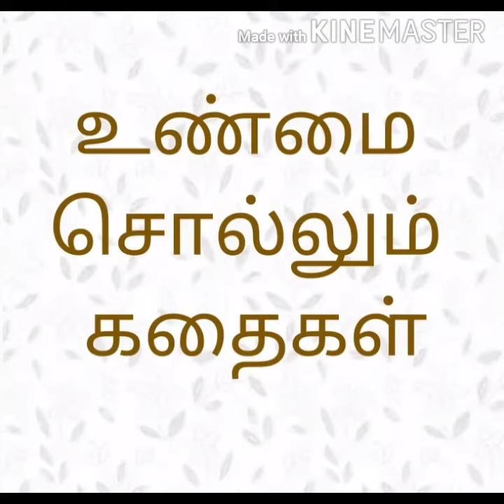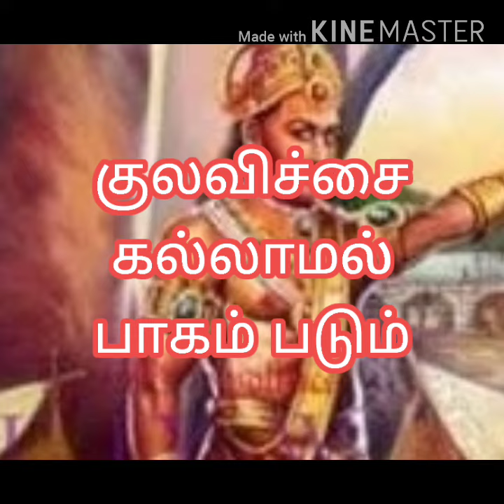குலவிச்சை கல்லாமல் பாகம் படும்